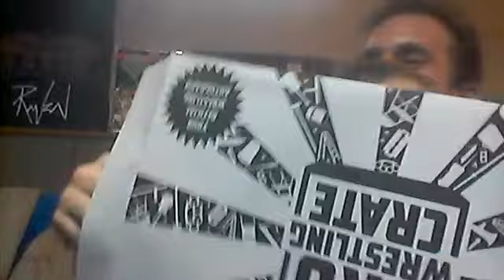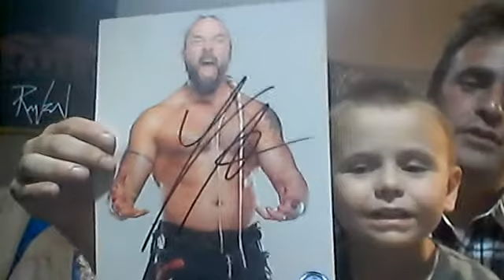360: Unboxing: Pro Wrestling Crate, August 2022.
Unboxing the August 2022 Pro Wrestling Crate.